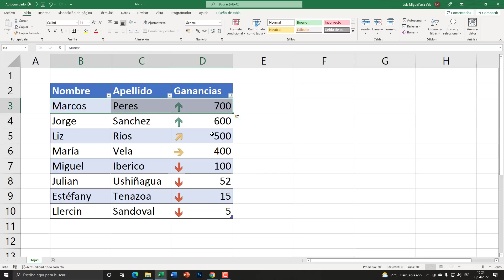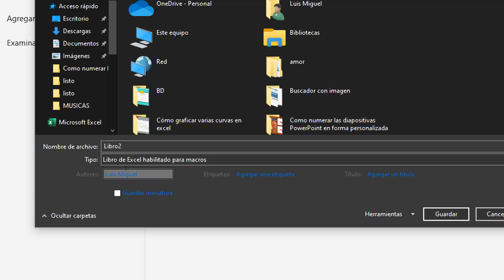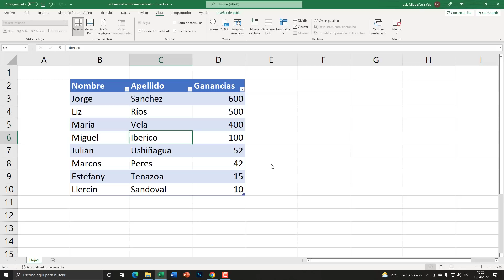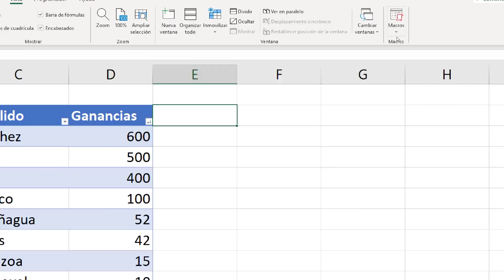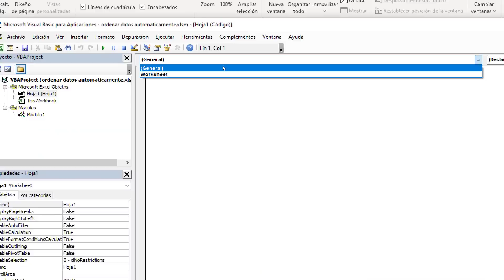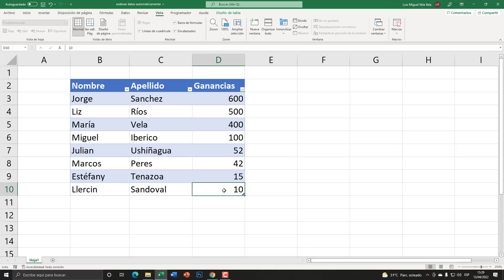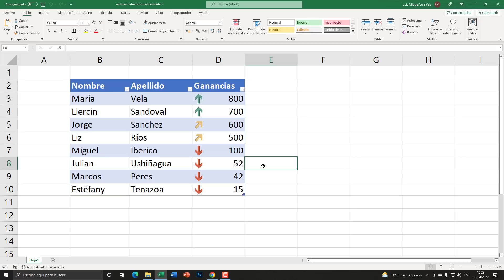ORDENAR datos AUTOMÁTICAMENTE mientras se escribe en Excel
Con este video aprenderemos a ordenar nuestros datos de una manera automática sin estar presionando a cada rato ordenar datos.